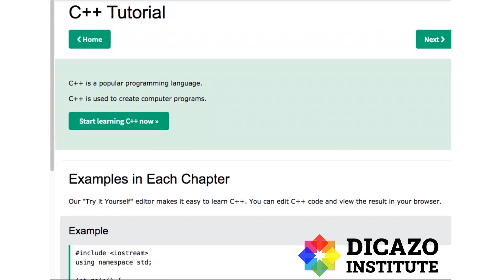Basics of Programing Language Variables concept | C++ Tutorial in Hindi Full Course |Class 43|Dicazo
Learn about C++ Arrays in Hindi in easy language. Learn C++ – Skill up with our free tutorials.
FAQ's
Q1- Is C++ really hard to learn?
Ans- Is C++ Hard to Learn? C++ is one of the most difficult languages to learn. This is because C++ uses a range of paradigms. You'll need to familiarize yourself with different programming concepts before you can efficiently use C++.
Q2- Can you learn C++ by yourself?
Ans- Yes, you can learn it all by yourself but it depends hugely on what type of coder you want to be. If you want to learn just beginner-level syntax, some for loops, arrays, and strings are enough. For the intermediate level, you must know Data Structures and Algorithms in c++.
Q3- How long does it take to learn C++?
Ans- If you're completely new to programming, it'll take at least 3 months to learn C++. That's working at least 2 to 3 hours each day.
Q4- Which C++ book is best for beginners?
Ans- 5 BEST C++ Programming Books for Beginners (2022 Update)
1) C++ Primer 5th Edition.
2) C++ Pocket Reference 1st Edition.
3) C++ in One Hour a Day, Sams Teach Yourself 8th Edition.
4) C++ All-in-One For Dummies 3rd Edition.
5) C++: The Complete Reference Fourth Edition.
Q5- Is C++ good for game development?
Ans- Modern video games call for resource-intensive and performance-critical software. C++ is a good fit because it allows for greater control over parameters and memory management, and requires low resource usage and good optimization in databases and system programming.
Q6- Should I learn C before C++?
Ans- There is no need to learn C before learning C++. They are different languages. It is a common misconception that C++ is in some way dependent on C and not a fully specified language on its own. Just because C++ shares a lot of the same syntax and a lot of the same semantics, does not mean you need to learn C first.
Q7- How can I learn C++ from scratch for free?
Ans- C++ Tutorial for Complete Beginners. This is an awesome course to learn C++ and you can get this at Diczo Institute for free of cost. This course teaches you the powerful, fast, and popular C++ programming language from scratch, assuming the only basic computer.